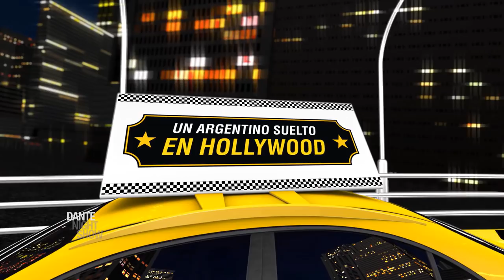Un Argentino suelto en Hollywood – Noel Calcaterra